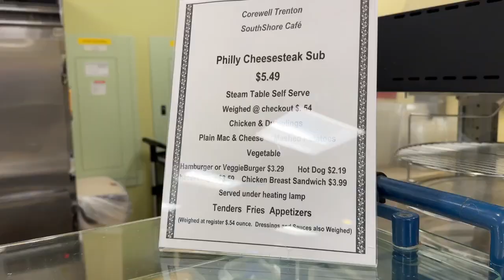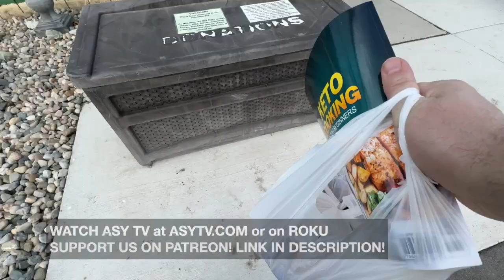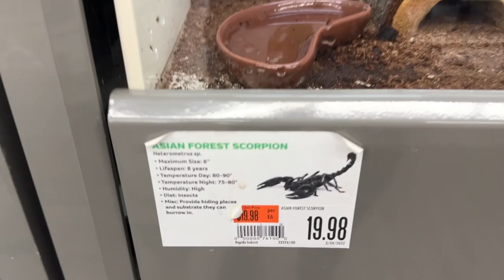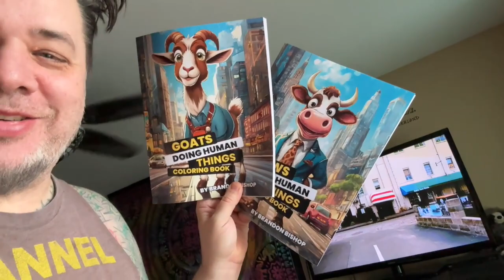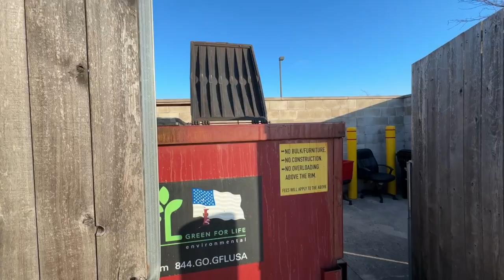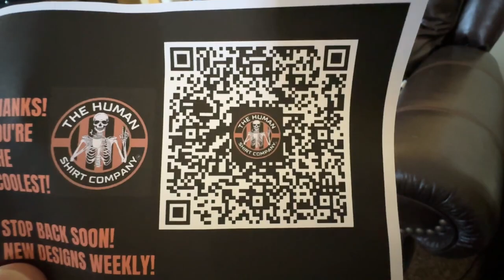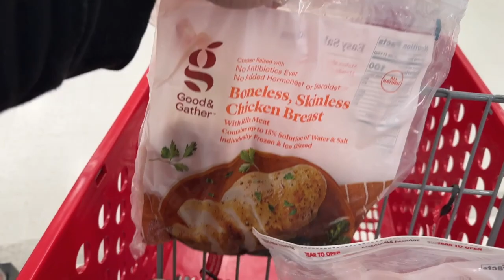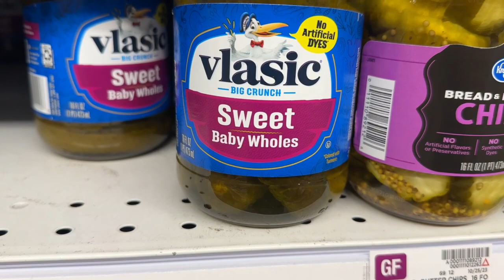Daily Appointments & Non Stop Shopping | The ASY TV Vanlife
So many appointments and so much shopping... Just another week in Michigan trying to kick his cancer's ass and keep the family boat afloat!

And click here for EVERYTHING going on. Seriously.. there's a lot! My albums, books, Coloring Books, Vanlife stuff, HUMAN Shirt Company and of course ASY TV and more.